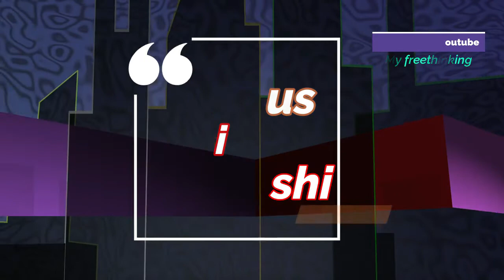Besi Bekteshi Prizmus Albini si histori....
Kur thua "shtëpia bardhë dhe shtëpia gjelbërt" do të thotë se nuk do të kuptosh historinë e kohës moderne të kombit tënd!